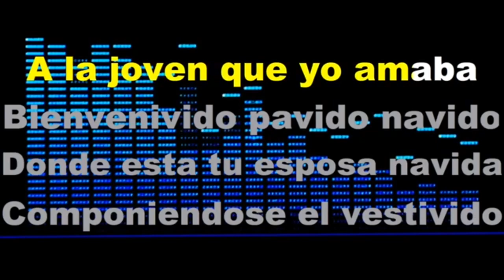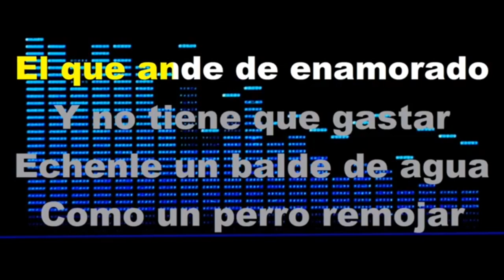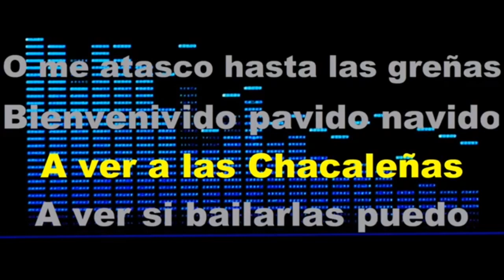El Pavido Navido - KARAOKE - Estilo Campirano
• Pistas borradas por derechos de autor + escucha pistas 24 horas mas rapido que se suben a el canal:

- Martin Escobar
- Jacqueline Medina